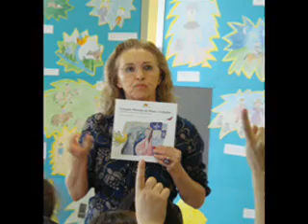Encontro com Mª Jose Meireles.wmv